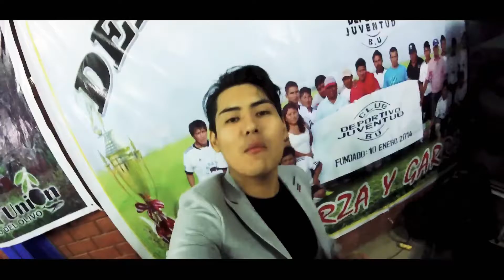Voces de gala 2018 / en bella union